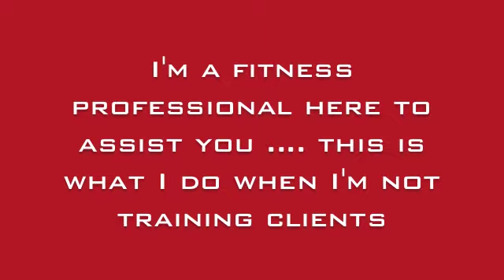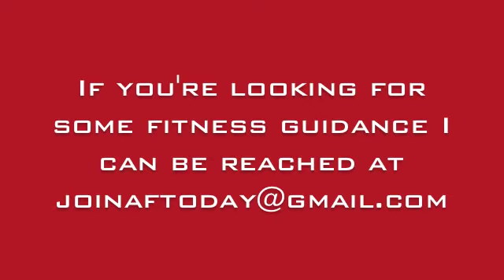Leg Workout With Anthony Freeman Mar 30 2012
May you be blessed with health and prosperity

Peace